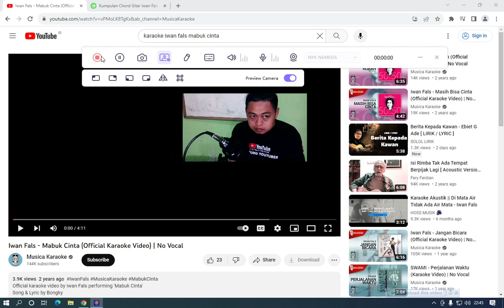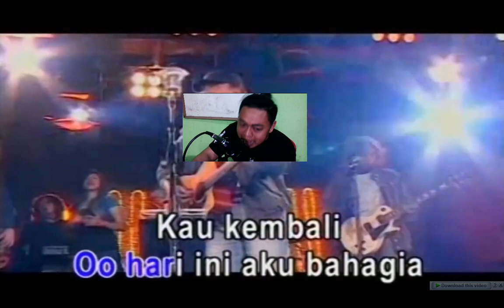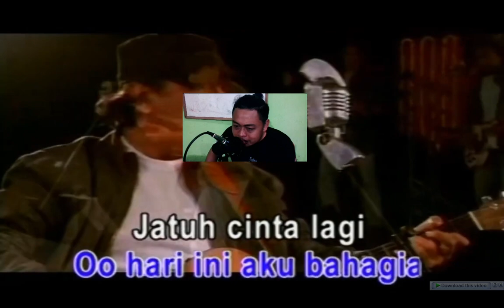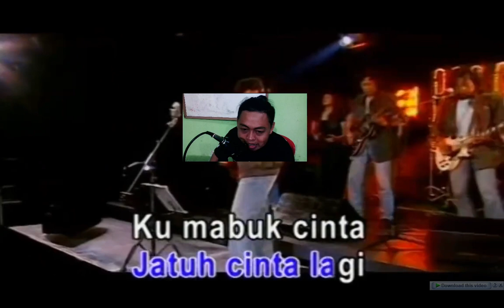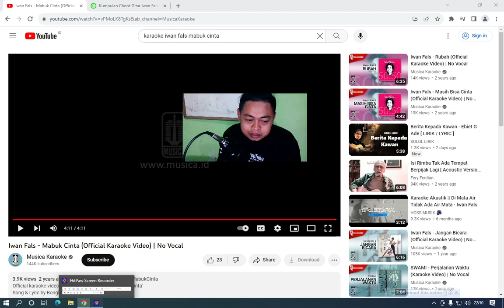Mabuk Cinta | IWAN FALS | KAROKE